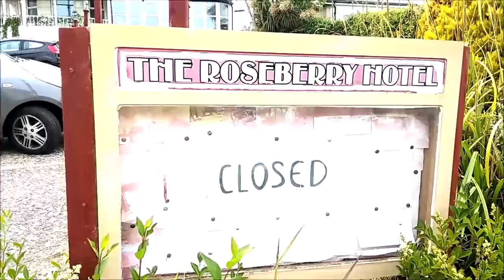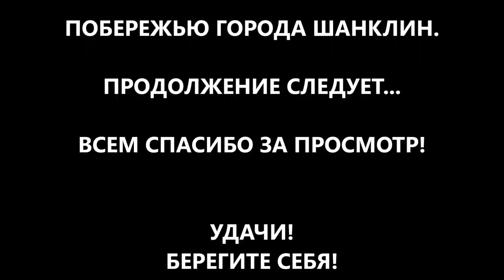МОИ НОВЫЕ ВСТРЕЧИ.ХОЗЯИН ОТЕЛЯ. АНТИЛОПЫ В ПРИГОРОДЕ ЛОНДОНА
рыжий котофей - 3:02
антилопы  - 4:30
почему я не люблю гвоздики - 7:12
необычный отель - 9:35
хозяин отеля -12:16